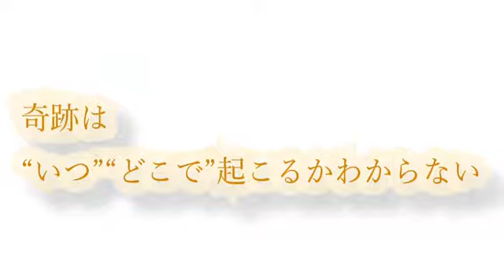ガイチャントーク 音楽界 タブーのお話③奇跡はいつどこで起きるかわからない、、、。編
ギタリスト、ガイチの気ままなYoutubeチャンネル。
出演：上垣内寿光　川岡光一(Duo Geiz)

撮影：有留純
編集：川岡光一